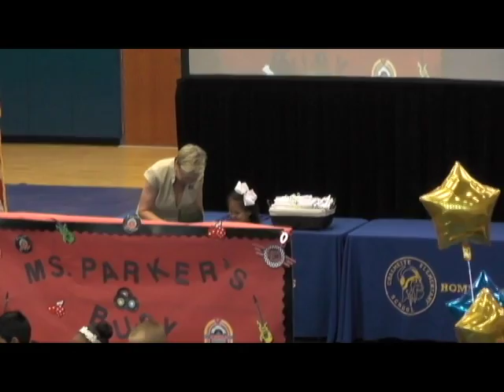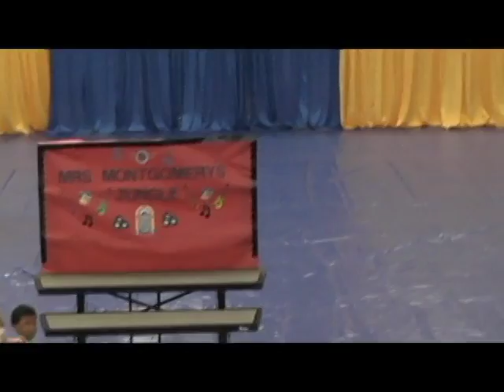Chalmette Elementary School presents...Kindergarten Recognition Day (May 25, 2016)